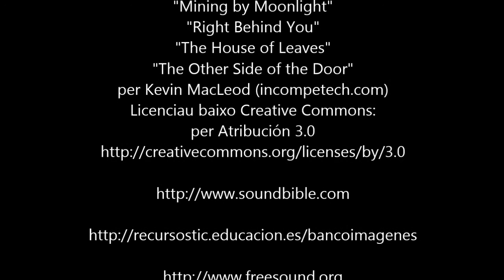A espluga asesina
Una cursa a una espluga pa pasar a tarde.

2º premio d’a seción “Encuentro Audivisual de jóvenes” d’o Festival Internacional Cinema Jove de Valencia en a categoría de primaria.

Finalista del XVIII Festival de Cine de Zaragoza en la categoría de
Valores educativos y ciudadanos.

Video feto per os borches d'a escuela d'A Espuña d'o C.R.A. Cinca-Cinqueta en 2013.